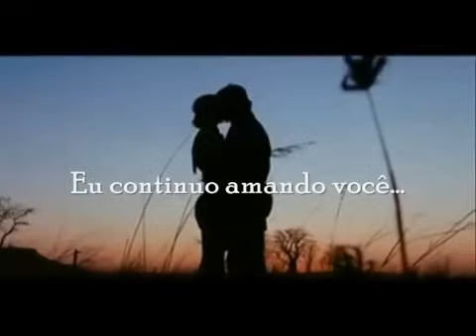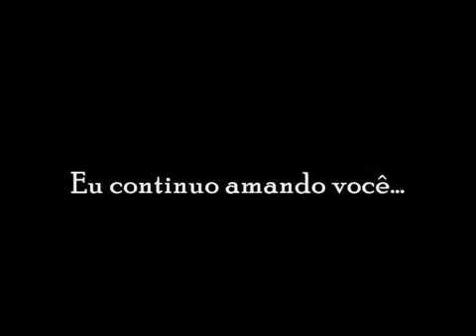Scorpions -Still Loving You..( tradução)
Ainda te Amo
Tempo, é preciso de tempo
Para reconquistar seu amor
Assim estarei lá
O amor, apenas o amor
Algum dia poderá trazer de volta seu amor
Assim estarei lá

Lutarei, garota, lutarei
Assim estarei lá
Algum dia poderá acabar com as barreiras
Assim estarei lá

E se nós percorrermos novamente
Todo o caminho, desde o início
Poderia tentar mudar
As coisas que acabaram com nosso amor
Seu orgulho construiu uma barreira, tão forte
Que não consigo atravessar
E se não existe realmente uma chance
Para recomeçarmos
Pois estou te amando

Tente, garota, tente
Confiar no meu amor novamente
Assim estarei lá
o amor, o nosso amor
Só não deveria ser desperdiçado
Assim estarei lá

Poderia tentar mudar
Para recomeçarmos

Poderia tentar mudar
Sim, feri o seu orgulho e sei
O que você tem sofrido
Você deveria me dar uma chance
Isto não poderia ser o fim, pois
Ainda te amo
Ainda te amo
Ainda te amo e preciso do teu amor
Ainda te amo